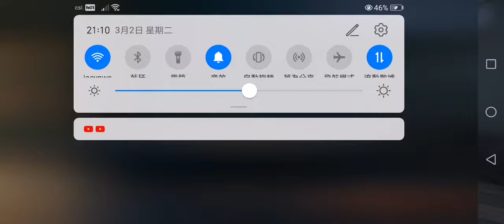第五人格之快死醫生